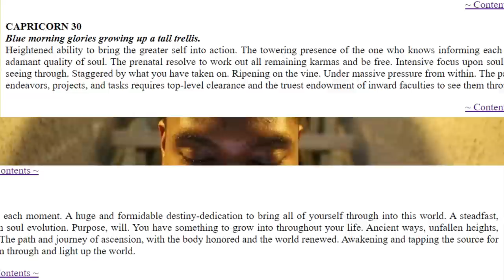January 20 2020 Daily Quantum Astrology and Starseed DNA Translation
Facebook.com/ThePeaceDealer
Send me cool stuff: